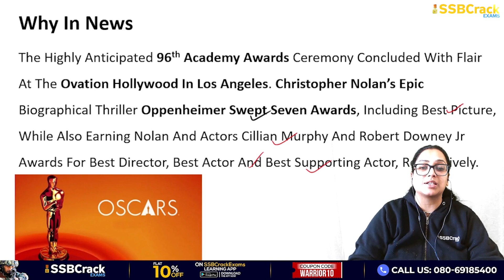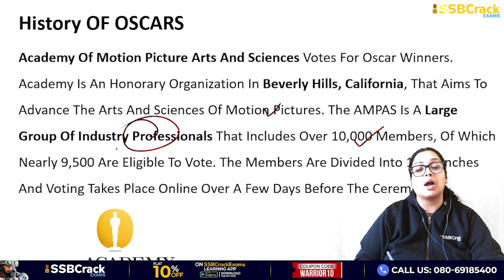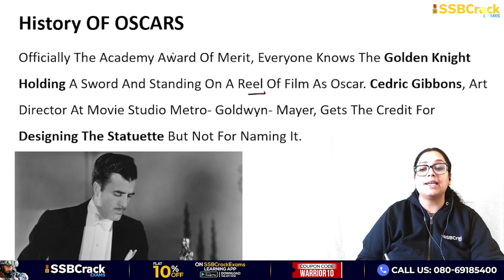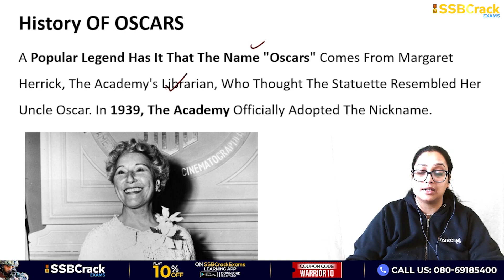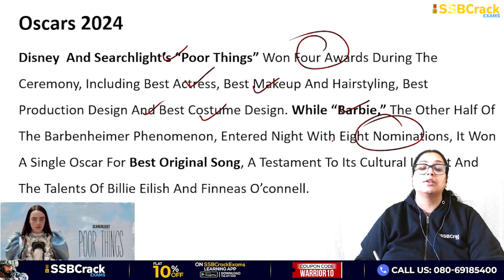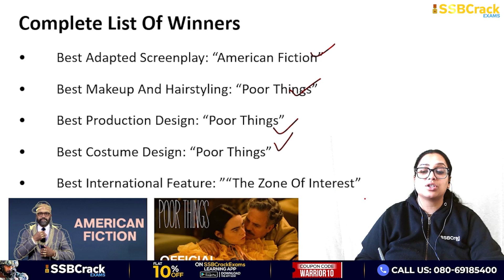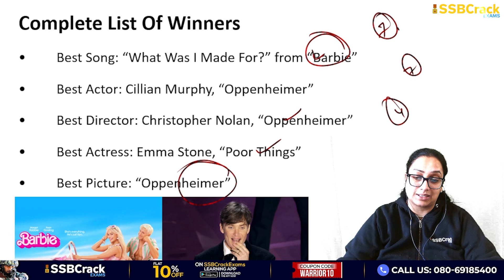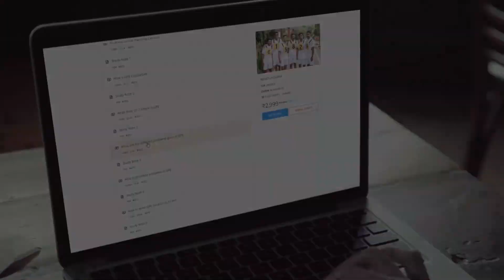OSCARS 2024 | UPSC | SSB Interview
The highly anticipated 96th Academy Awards ceremony concluded with flair at the Ovation Hollywood in Los Angeles on Monday. Christopher Nolan’s epic biographical thriller Oppenheimer swept seven awards, including Best Picture, while also earning Nolan and actors Cillian Murphy and Robert Downey Jr awards for Best Director, Best Actor and Best Supporting Actor, respectively.